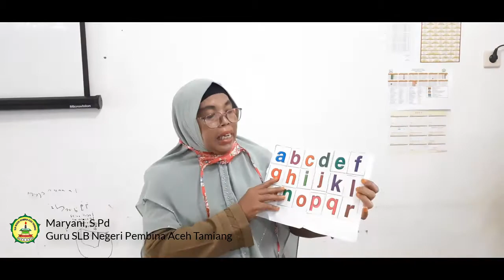SLBN Pembina Aceh Tamiang_Kelas II-D (Tunadaksa)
Nama Guru : Maryani, S.Pd